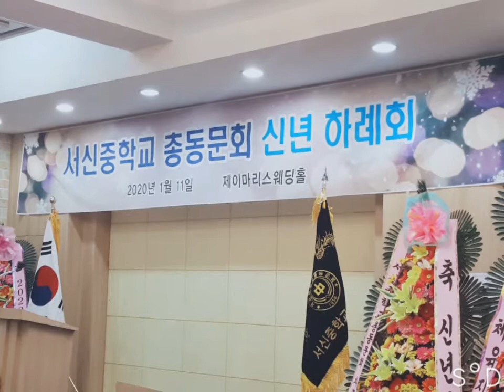2020년 1월 19일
한번웃으면 10년이젊어진데요~~